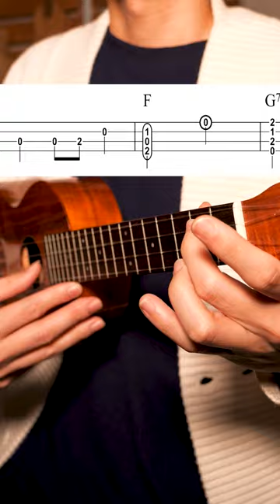【ウクレレ検定②】これが弾けたらあなたはウクレレ初級者！レベル③~④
▶︎使用ウクレレ：tkitki Eco-C